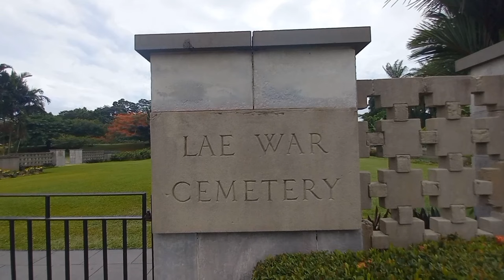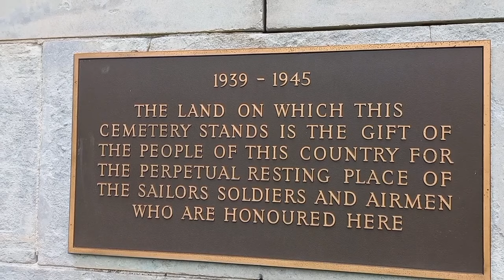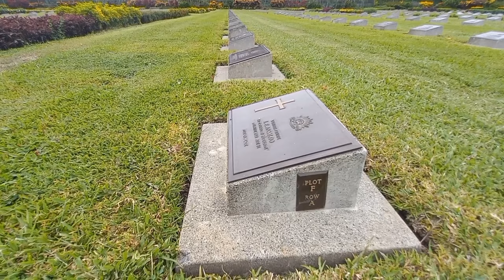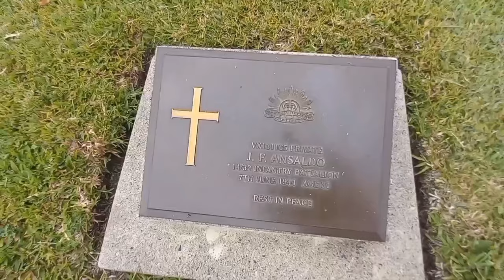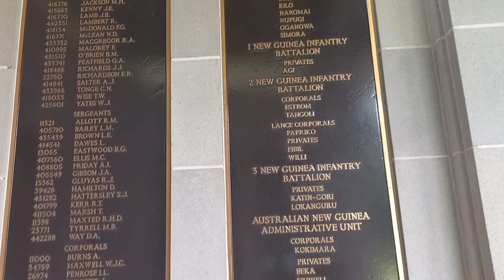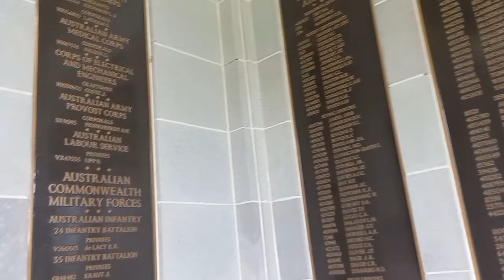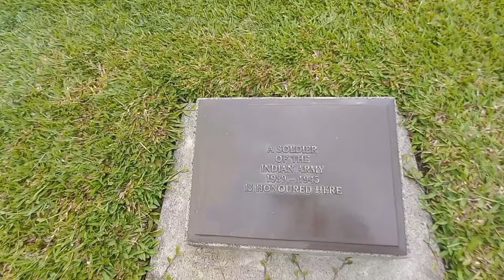WW2 Memorial Site | Lae Papua New Guinea. PG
@yipmabaruya1148 , WW2 was fought here in New Guinea, Japanese invaded New Guinea in early 1942. that was on the 23 January and 21 July invaded Papua. many Papua New Guineans help Australian solders and fought against Japanese.
WW2 memorial site here in Lae has 3306 gravestones, which is 2809 Australian solders, 444 Indian soldiers and 53 native New Guineans. In the video we attached photos of soldiers and native volunteers and soldiers, maps of PNG and Australia also attached. The memorial site was funded by Australian Government and did employ Papua New Guineans to work there in the WW2 memorial site. It was well look after by maintaining it clean and tidy everyday by security guards and laborers.

guys thank you for coming into this You Tube channel especially those from USA, Europe, Australia, Indonesia, Malaysia, and other countries to view this vlog.